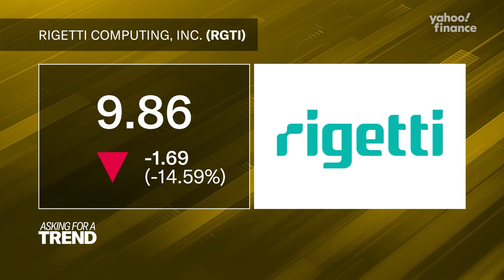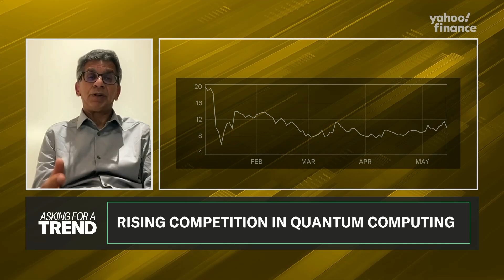Quantum computing is a 'super super computer using less energy,' Rigetti CEO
Quantum computing company Rigetti Computing (RGTI) released its first quarter earnings results on Monday, which saw revenues decrease from its previous quarter as the company pursues quantum advantage in the next several years.
Rigetti Computing CEO Subodh Kulkarni joins Asking for a Trend to explain the company's path towards commercial use, its research and development (R&D), and China's own investments in quantum computing.